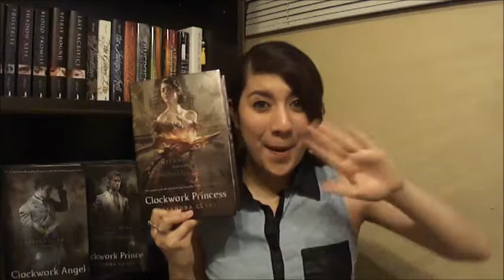Clockwork Princess by Cassandra Clare BookTalk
I cried like a newborn child! This was an amazing series I loved it. What was your favorite part of the book?